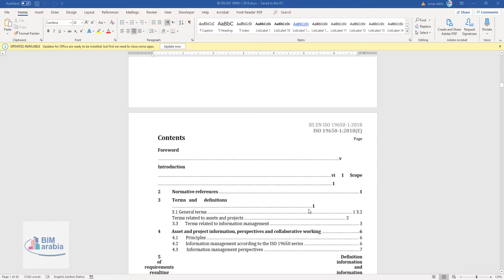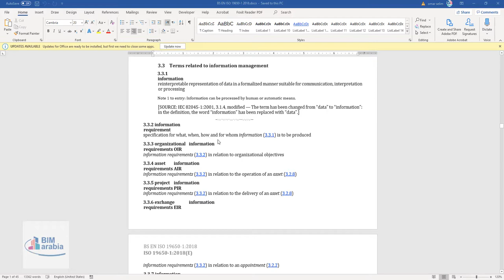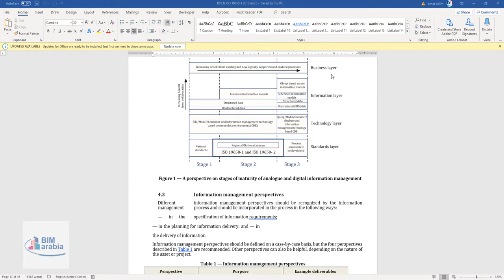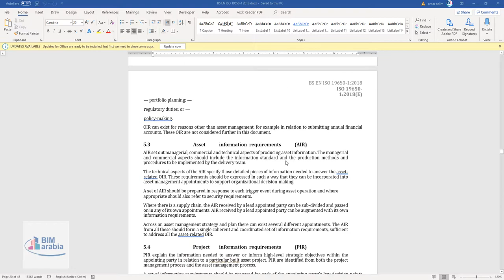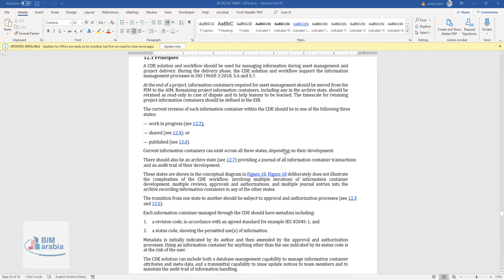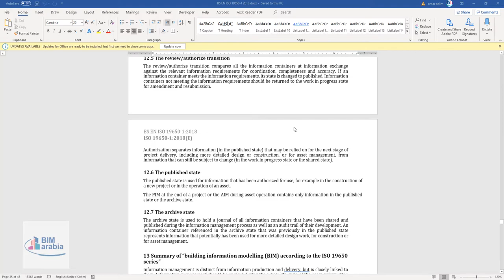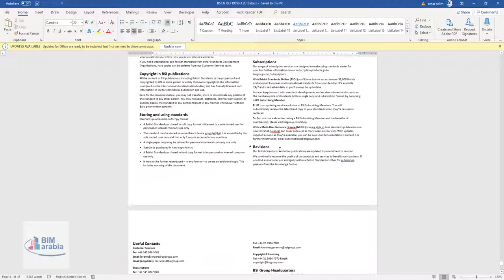BS EN ISO 19650‑1 2018 شرح الكود